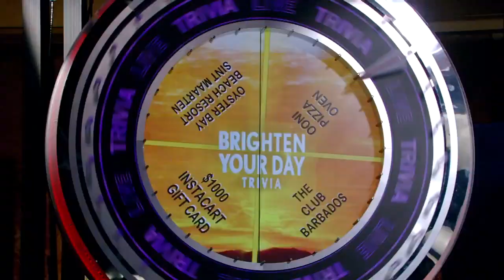Trivia Caller Tries to Stump Mark and Andy Cohen